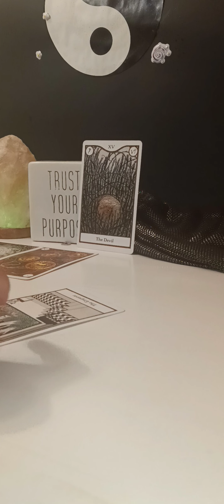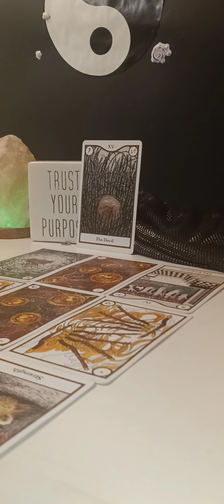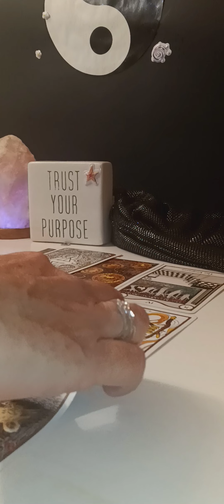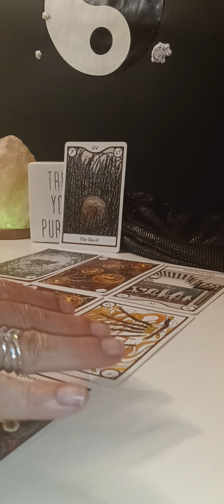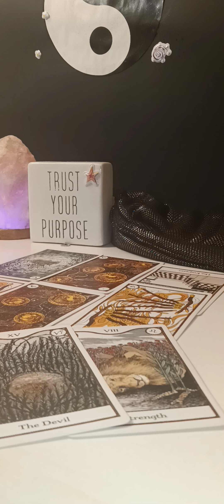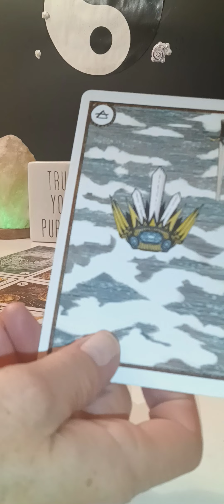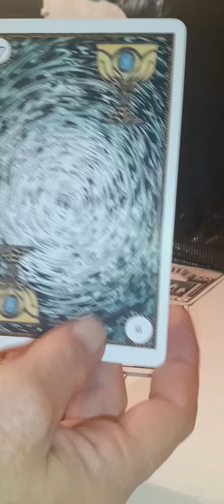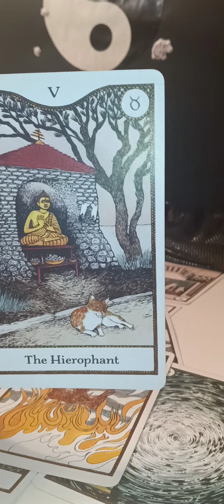Facing powerful opposition 🥺 at peace now 😌 Capricorn Mid-End October 2022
Very nice! Making a serious connection with love and understanding.

@Tarot Heffer11